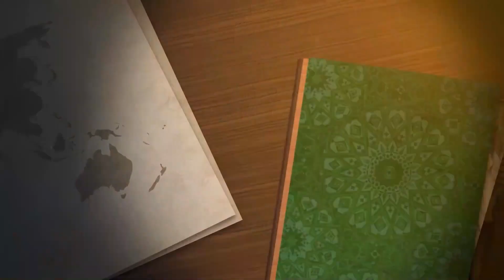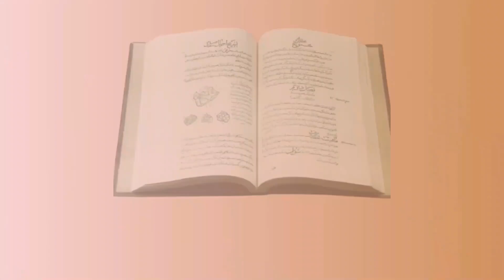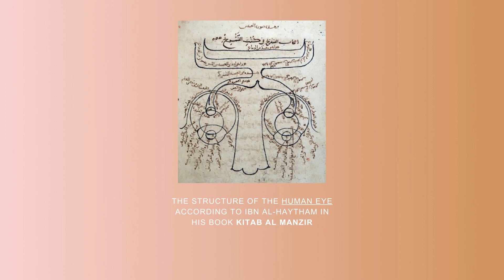Journeying Through the Islamic Golden Age 🚀📜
🎓 Greetings, and thank you for joining ! I'm a  medical student with a deep love for history, and today, I'm excited to delve into the often overlooked chapters of Muslim history. In this video, we'll explore the incredible contributions of Muslims during the Islamic Golden Age, shining a light on the brilliant minds from the House of Wisdom whose influence played a pivotal role in shaping the modern world.